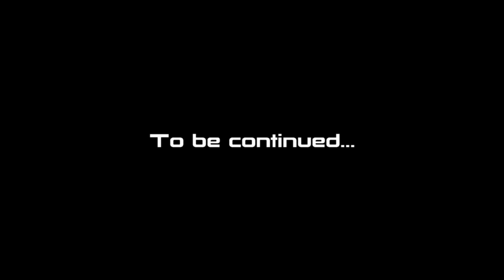Let's Play Mass Effect 3 (blind) | Deep Dive (Part 79)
Mass Effect Current Mission: Leviathan DLC
Mass Effect is property of BioWare.